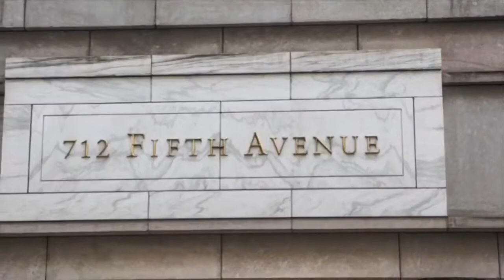712 fifth avenue office space tour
Class A office properties located in select central business district.

Join Scott Bennett on a tour of the 712 Fifth Avenue a premier Plaza District office building which caters to first class financial firms and top professionals seeking  a sleek office environment in a premiere location that continues to attract and retain high-quality tenants.

This Paramount Group property at 712 Fifth Avenue is a 52-story, 500,000-square-foot office tower with a high-end retail base, located on “Limestone Alley” on Fifth Avenue alongside landmarks. The property can be found West 55th and West 56th Streets within Manhattan famed Plaza District with great public transportation access via the following subway lines;

    E M at 5th Av 0.13 miles
    F at 57th St 0.16 miles
    N R W at 5th Av 0.17 miles
    B D F M at 47-50th Sts Rockefeller Center 0.29 miles
    N Q R W at 57th St 0.32 miles

Prime Manhattan Realty